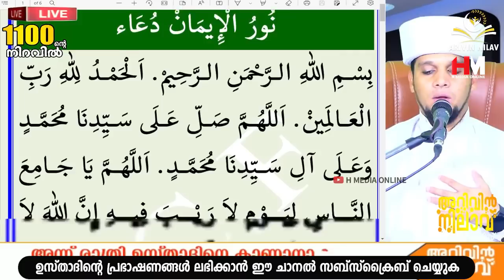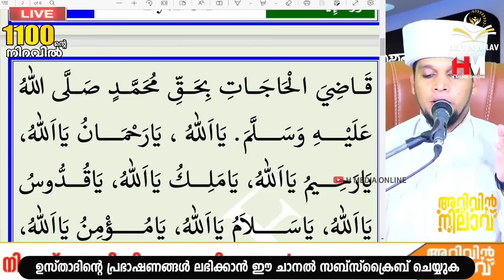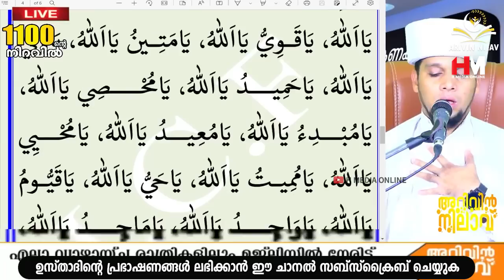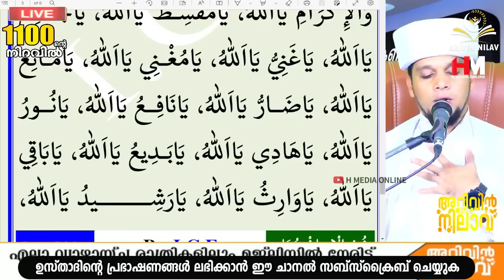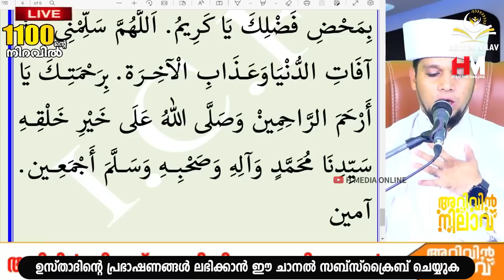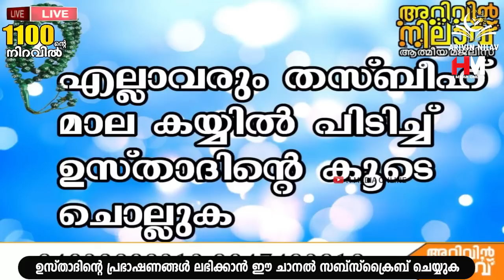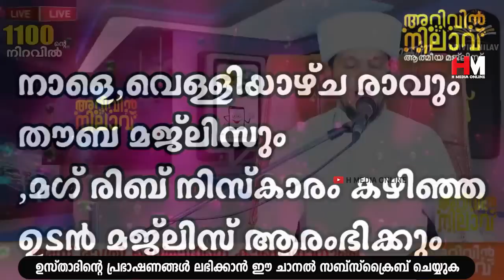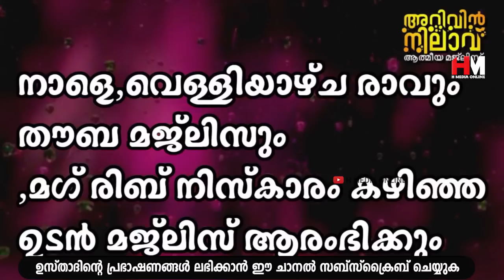മനസ്സിലുള്ള വിഷമങ്ങൾ മാറിക്കിട്ടാനും ബുദ്ധിമുട്ടുകളും പ്രയാസങ്ങളും നീങ്ങി കിട്ടാനും ഈ ദിക്റ് ചൊല്ലുക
Assalamualaikum,

Topic :-
Arivin nilav
അറിവിൻ നിലാവ്
H MEDIA ONLINE
Ramalan Nilav
റബീഅ് നിലാവ്